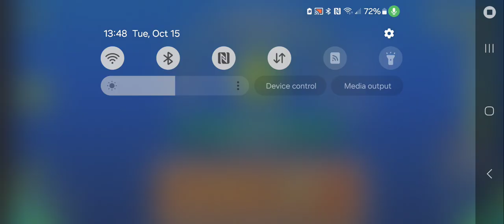ReTraY (DiMaYiKuLov26)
ID: 6508283